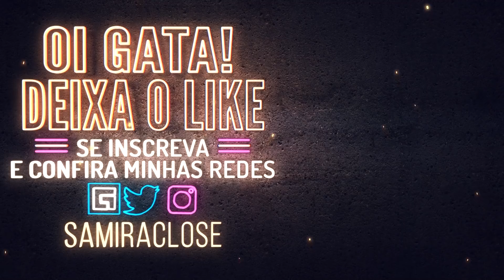REALIZARAM MEU PEDIDO! | Samira Close - Free Fire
Olá família! Esse é um gameplay de Free Fire que aconteceu no Facebook. Lá você pode ver o vídeo completo SEM cortes!

Faço live todos os dias no FACEBOOK a partir das 21 horas.